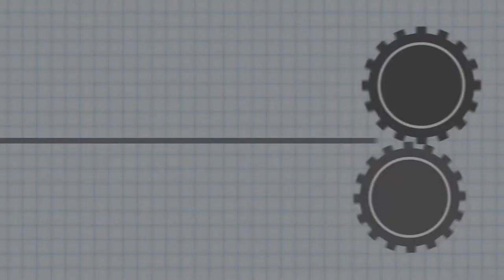SWF TF 400V Tray Former - 4-Way Tapered Tray - BW Integrated Systems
BW Integrated Systems' SWF model TF 400V is used in this application to form 4-way tapered trays. Blanks are fed down to the forming station where both cold and hot-melt glues are applied.  Bottom flaps are pre-folded in sequence as a servo driven mandrel pushes the tray into formation.  The tray is compressed to hold together then discharged at a rate of 16 per minute.